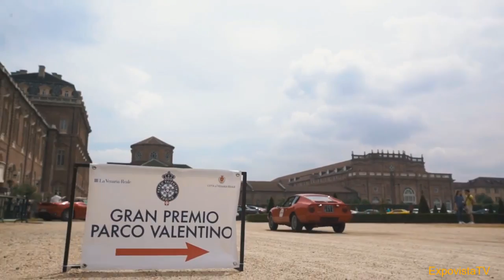Turin Auto Show: Still the Soul of the City.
ExpovistaTV was in Europe during the summer and visited the Turin Car show. The "Detroit of Italy" has managed to survive the transition to an economy based not solely on the auto industry. Cars, however, remain part of the culture, social and economic fabric of the city.
Produced by: ExpovistaTV

Video Sources:
-ExpovistaTV
-Turin Auto Show press office  (with permission)
-City of Turin Public Affairs (with permission)